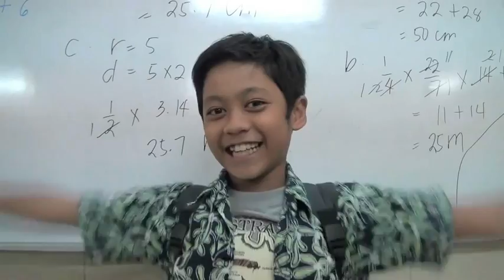RANDOM COMPILATION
I have no rights to this song. Copyright.